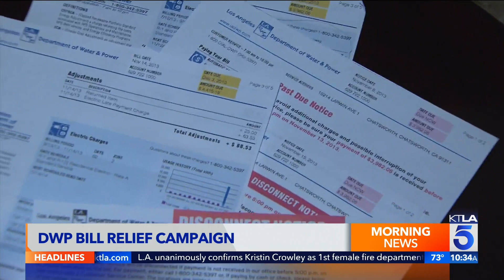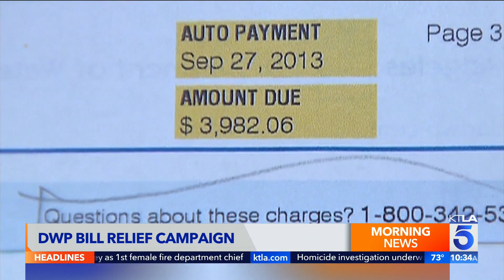L.A. residents struggling to pay bills can apply to LADWP relief programs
Ellina Abovian reports for the KTLA 5 Morning News on March 2, 2022.